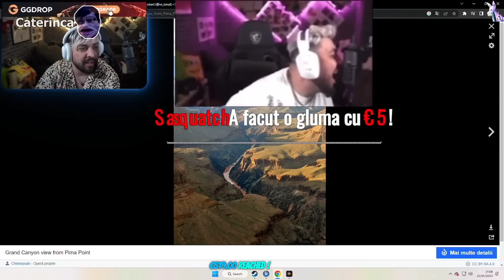😂IMOGEN ESTE TROLLAT DE DONATII😂